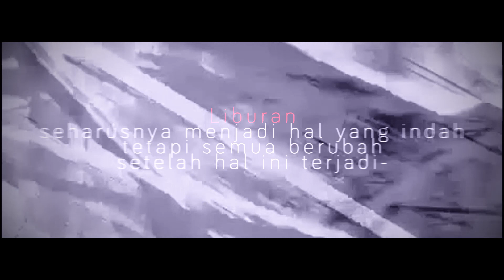OFFICIAL TRAILER " DESASTRE " FFB 2020 HANNONDU PRODUCTION - 12 MULTIMEDIA 11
Apa kalian pernah membayangkan satu kelas dengan seorang pembunuh berdarah dingin atau seperti yang kalian sering dengar yaitu psychopath?
Psychopath yang sudah kalian anggap layaknya teman sendiri, dia mempunyai paras yang cantik tapi tidak ada yang tau jika dia  adalah seorang pembunuh berdarah dingin yang tidak mengenal belas kasih.
Suatu kemalangan bagi Alana Auristella gadis berambut panjang itu menjadi siswi baru di kelas yang siap memangsa nyawanya, ya dia sekelas dengan psychopath tersebut, sungguh ironis bukan? niat untuk menambah teman baru tetapi nyawa yang dipertaruhkan.
Suatu hari kelas tersebut mengadakan camping di suatu tempat daerah bogor. Ekspetasi mereka akan liburan dengan menyenangkan tetapi malah membawa malapetaka.

DARAH TERIAKAN KEBENCIAN memenuhi hari- hari liburan mereka, lalu bagaimana akhir perjalanan kisah hidup mereka?